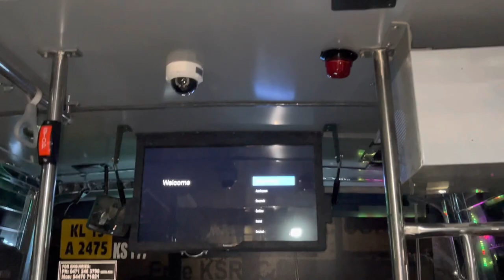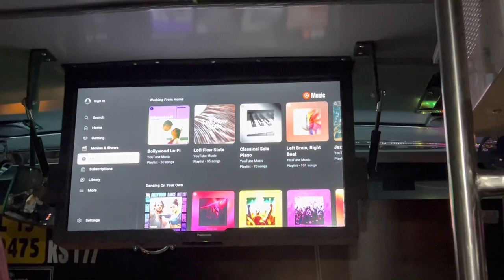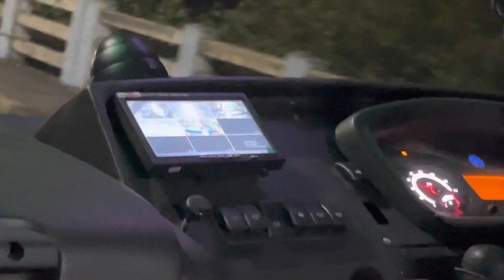KSRTC swift super fast bus | kswift | ksrtc new bus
By this video I will try to explore the new features of new swift super fast bus by ksrtc.my travell experience in the swift bus will help you to know everything about kswift .
I am really sorry .it’s not 133 bus. It’s 131 new swift bus.